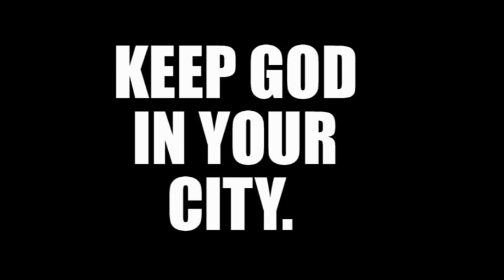Real Truth News Reporting "God Belongs In My City" Downtown SATX.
Breaking News out of San Antonio, Tx. Hundreds of people young and old a like with a heart after God filled the streets with a peaceful show of love and prayer that moves mountains. Many Pastors from around the nation came out to support putting God back in society and everyday people's lives. Young ministers rising and taking the call of God to the nation. Changing the nation one city at a time. Sammy Lopez facilitated the walk through the city that started in Miliam Park with a prayer rally and ended up in the shadow of the Tower of Americas where hundreds gathered for a time of strategic prayer, and song. Jondavid reporter with Real Truth News covered the Prayer Walk said "It was alive, ordinary people showed up to lift up a Great God". 9.10.11